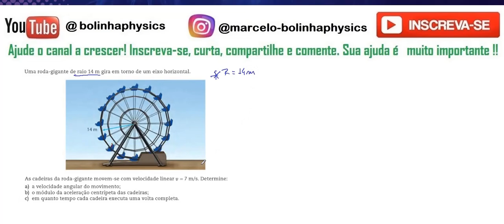MCU Período e frequência 13: Uma roda gigante de raio 14metros gira em torno de um eixo horizontal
13 - Uma roda gigante de raio 14metros gira em torno de um eixo horizontal. As cadeiras da roda gigante movem-se com velocidade linear v = 7m/s. determine: